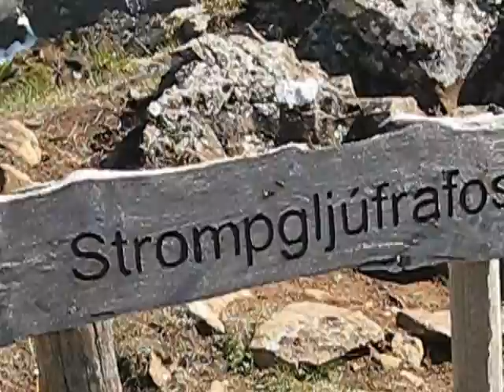Strompgljúfrafoss - Dynjandi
One of the beautiful waterfalls of Iceland, Dynjandi is in the Northwest aka Vestfirðir part of Iceland. This is shot by Strompgljúfrafoss which is one of the minor waterfalls. This place is a amazing and a must see for anyone on a visit to Vestfirðir.